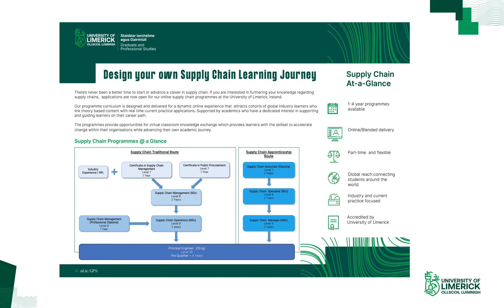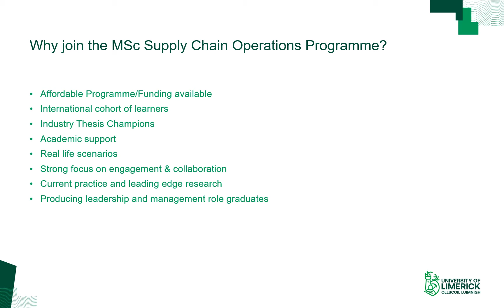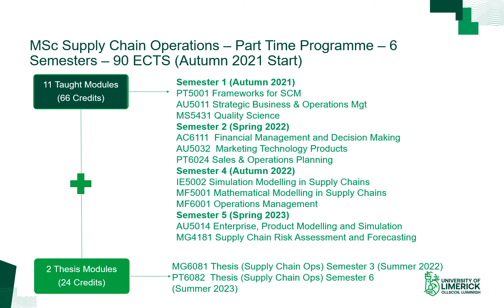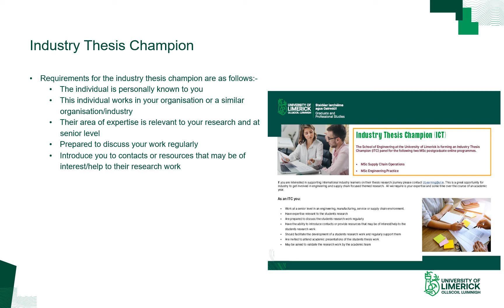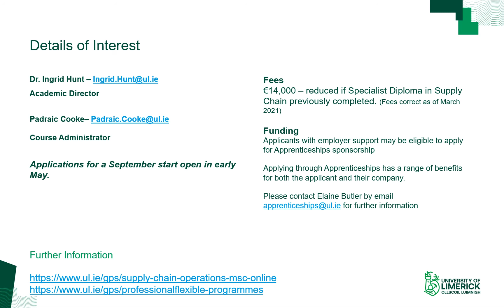Supply Chain Operations MSc at University Of Limerick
Eliminate inefficiencies in your supply chain and help your organisation become more competitive, agile and profitable.

End-to-end visibility of the full supply chain is key to supply chain ROI. In this online Masters, students learn and can immediately apply best-practice supply chain management skills through every link in the chain.

Who is this Masters for?
Students include supply chain professionals and senior personnel
across multiple sectors.

The Complete Picture of Supply Chain
Eliminate inefficiencies and/to get the most out of your organisation.

Delivered 100% Online
Fit your studies into your schedule with our innovative course design.

Industry-Relevant Content
Enjoy content developed with industry partners and delivered by industry experts.

Learn Today, Apply Tomorrow
Immediately apply knowledge gained to your real work environment.

Manage Supply Chain Risk
Gain exposure to the tools and scenarios to manage Supply Chain Risk.

Acquire Wider Business Skills
Develop the skills needed for the new era of Supply Chain Management.